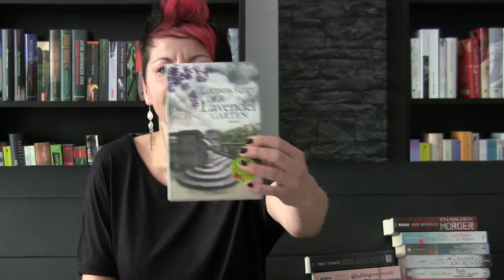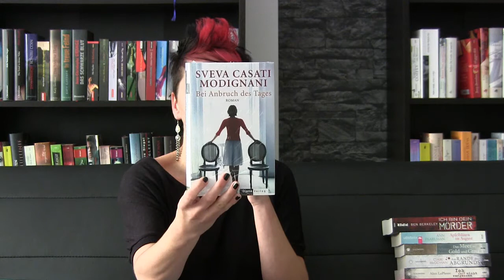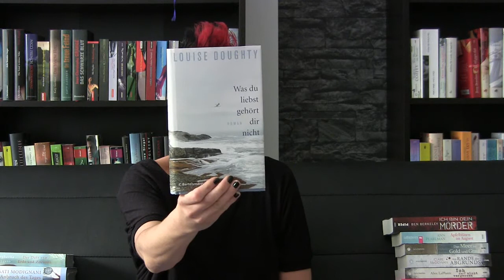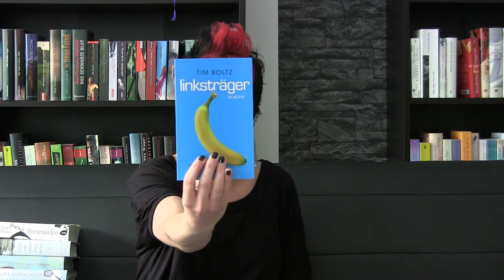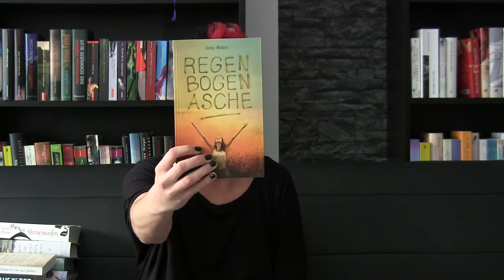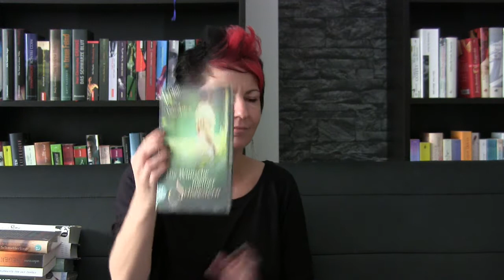Neuzugänge August 2